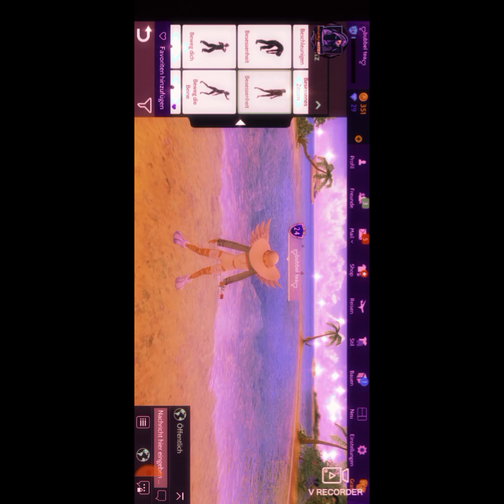10. August 2021